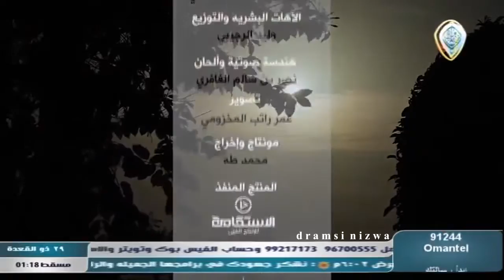انشودة يا بهجة الحلم الخفي للمنشد